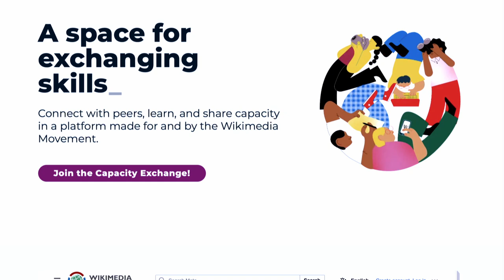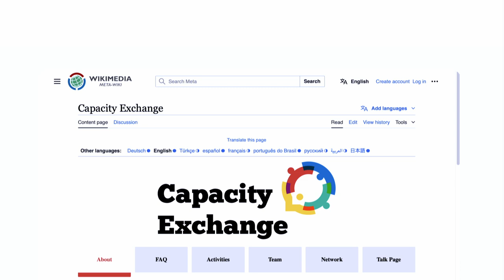Capacity Exchange Launch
Welcome to the Capacity Exchange!

The Capacity Exchange (CapX) is your new platform for finding and connecting with fellow Wikimedians to exchange knowledge, skills, and services on a global level.

Credits:
Script: Andi Inácio, Marília Rocha
Illustrations: Isadora Pinheiro
Production, editing, animations, subtitles: Maythe Coelho